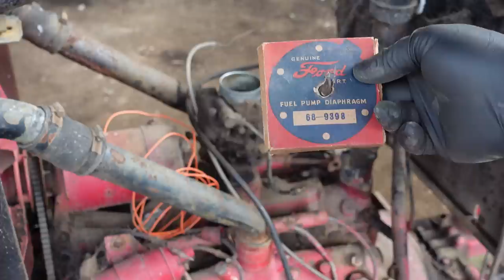The Ford V8 Spit Roast: how we did it!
In this episode I show and explain how my Ford V8 powered spit roast rotisserie works and how I made it. It is also electric powered. I will then start up the engine and run it then connect the BBQ to it and run that also. This is just a test run for the main event!